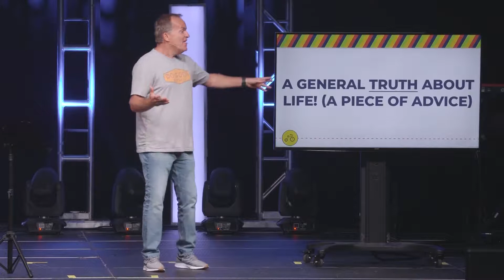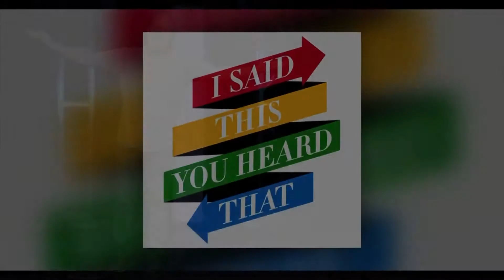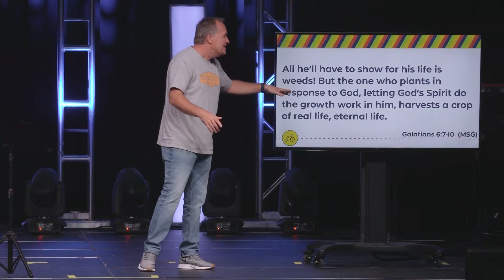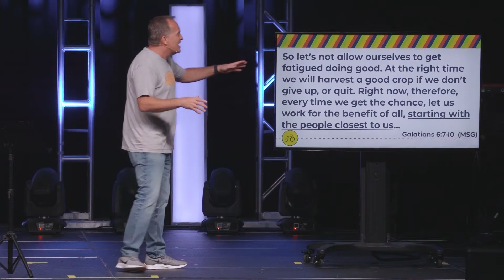IT'S JUST A PHASE - ELEMENTARY | JUSTIN HAIGLER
September 22, 2019 - For more information on the simple church check out our